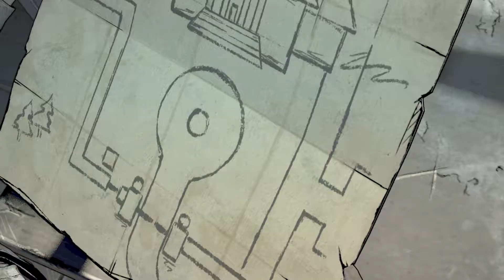The Walking dead PS4 (Let's Play Walkthrough) Part 68. Getting ready.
The Walking dead Season 4 - Final Season ( Episode 2) Let's Play / Walkthrough w/commentary Part 68. Enjoy!!! :D